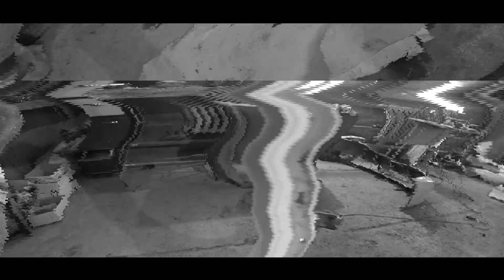IRON 4 - ТЮНИНГ ФЭСТ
ТЮНИНГ ФЭСТ